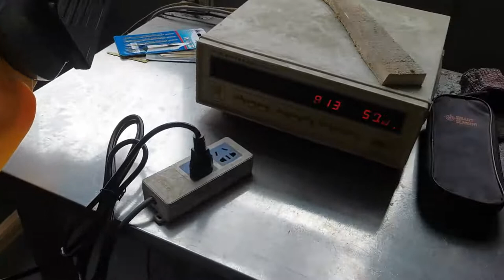Power tool Quality inspection assurance control management service company, full time inspector only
HK QGS INSPECTION LIMIED
QGS provide Product Quality control Inspection services, Pre shipment inspection, Factory audit in China for global customers.
Our service purpose is: According to customer requirements and timely provision of quality products and services,
help them to audit, secure, manage and optimize their global supply chain.

Inspection products range:
Electrical & Electronic Products,Household Appliances,Kitchen appliances,Power tools,Refrigerators & freezers,Lighting/LED,Heating/Cooling Appliances,Smart watches,Power Banks
Hardline Products:
Furniture & Furnishing,Garden Supplies,Household Cleaning Tools,Bathroom Products
Softline Products:
Clothing,Home Textiles,Toys,Bags
Industrial Products:
Steel pipes and fittings,Pressure Vessels,Pumps,Valves,Compressors,Gears,Shafts,Flanges,Shackle,Bearings
Power tool Quality inspection assurance control management service company, full time inspectors only
alibaba inspection service
Third party inspection certificate
Quality inspection companies in china
final inspection procedure
Quality inspection china
Inspector in chinese
china inspection company
quality assurance services inc
performed quality control inspections
Inspection fee
china factory inspection services
Shoes inspection in china
3rd party inspection services in china
power line inspection companies
online inspection
in process quality control
Fba inspection china
Third party inspection agency in china
Factory audit service
Quality control process
inspection agencies in china
China quality control inspection services
final random inspection
Factory audit auditor
Quality inspection and testing
quality assurance services
Quality inspection before production
Inspection machinery